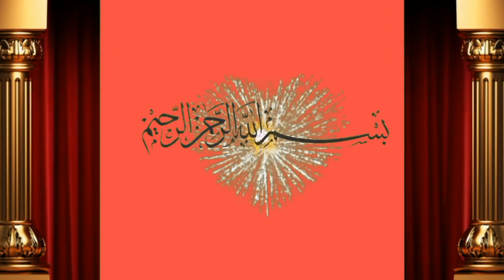5 چولستانی دو دانت بچھڑیاں فار سیل باۓ منیر بھاٸ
Dosto ap ko is video main bate ge Muneer bahi ne 5 cholstani bachrion ki laat for sale ki hai Achi video hi or humre channel ko subscribe or bell icone ko press  kre apne frinds k sath facebook or whatsapp k groups main share kreویڈیو شیٸر کریں